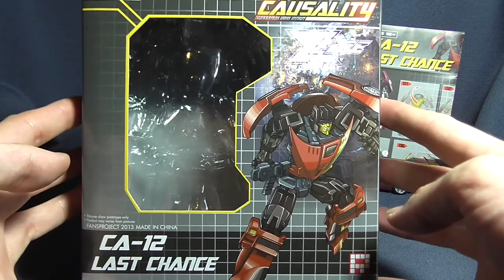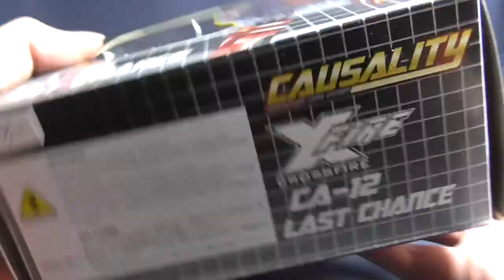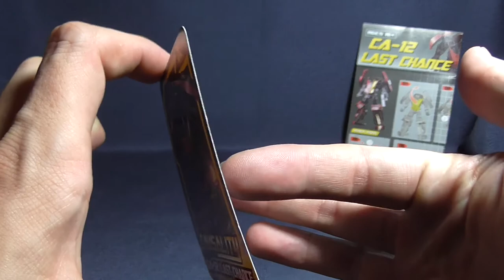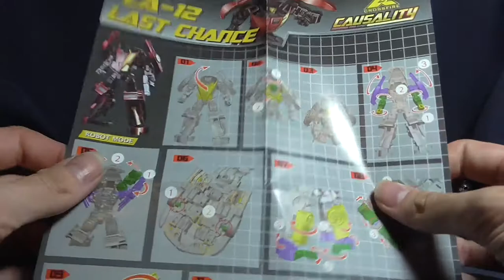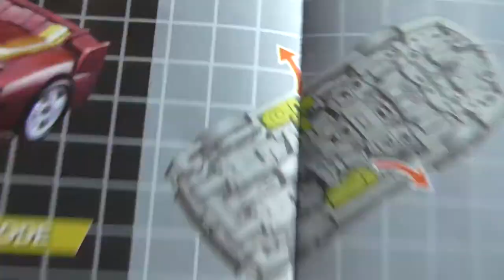Transformers - Fansproject - CA 12 Last Chance - NOT Stunticon Dead End